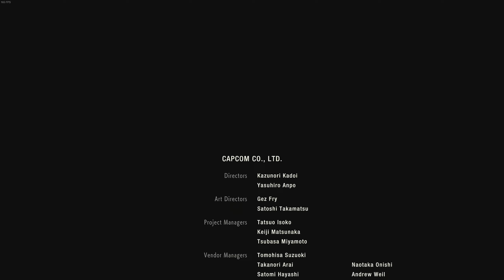Resident Evil 2 | Claire Escapes | Part 12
Playthrough of Resident Evil 2 Remake in 2K 60 FPS on MAX settings. Enjoy.